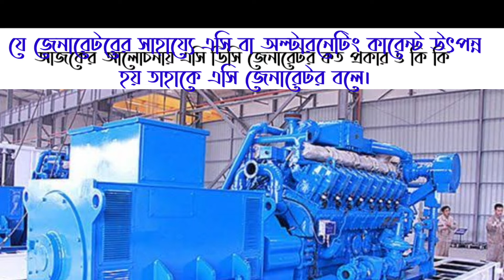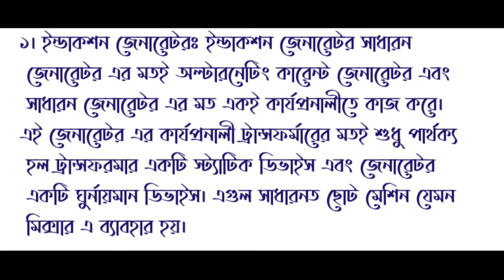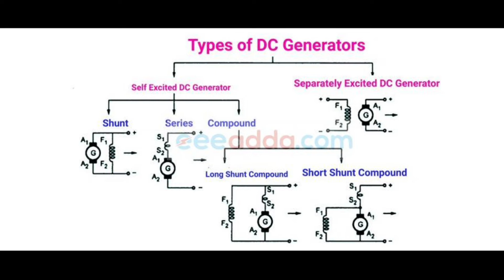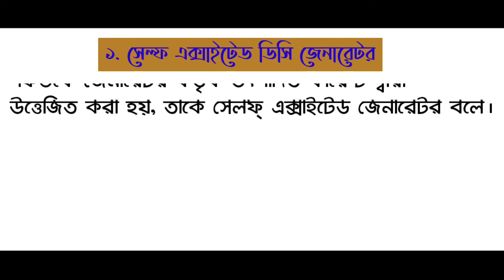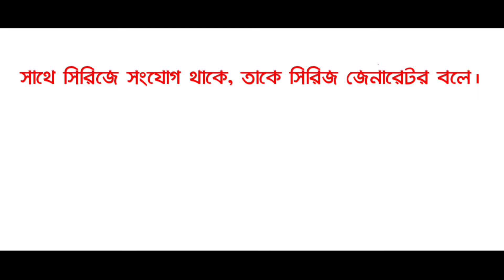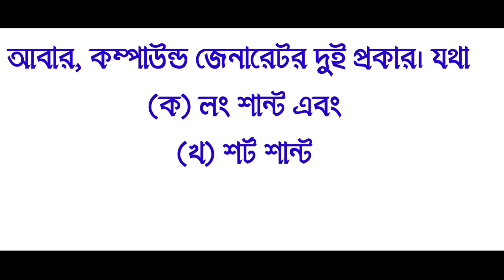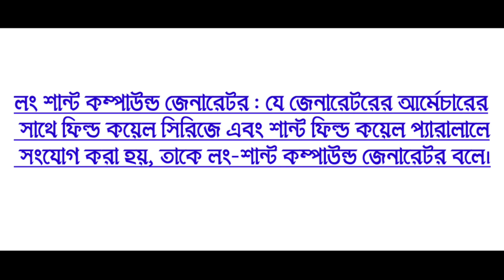জেনারেটর কত প্রকার ও কি কি? What is the Generator? How type of Generator?|| rmt electrical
Respected sir I am using your audio song in my youtube video. Thank you.

আমার প্রিয় দর্শক শ্রোতা আপনারা কেমন আছেন
My dear audience, how are you?
প্রিয় বন্ধুরা আমাদের চ্যানেলটি সাবস্ক্রাইব করুন এবং বেল বাটন টি ক্লিক করে রাখুন যাতে করে পরবতি নতুন কোন ভিডিও দেওয়ার সাথে সাথে আমার নোটিফিকেশন পেয়ে যান এবং আমাদের ভিডিও লাইক কমেন্ট শেয়ার করতে একদমই ভুলবেন না
Dear friends, subscribe to our channel and keep clicking the bell button so that you get my notification as soon as you submit a new video and don't forget to share our video like comment.